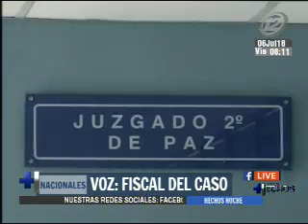Empleados de la PNC cumplirán condena en libertad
Ocho empleados de la Policía Nacional Civil acusados de peculado, incumplimiento de deberes y otros delitos, van a continuar el proceso judicial en libertad.